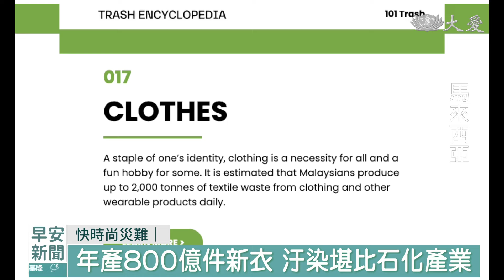快時尚成災難 地球快被衣服淹沒｜大愛新聞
隨著生活節奏加快，人們做每件事情都要講求效率，所以我們吃速食、喝即溶咖啡。那快時尚的出現也理所應當，它滿足了消費者用最低價格就能買到流行服飾，讓人們衣服買了一件又一件，造成了嚴重的資源消耗。在馬來西亞彭亨關丹的慈濟環保站，就有堆積如山的衣物，有些甚至連價格牌都還沒拆除，就被送到了環保站。